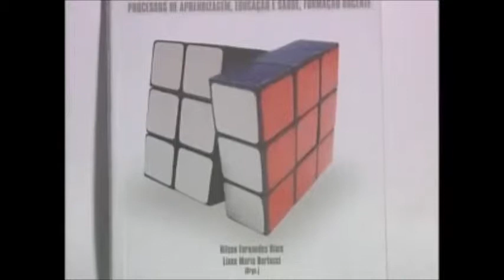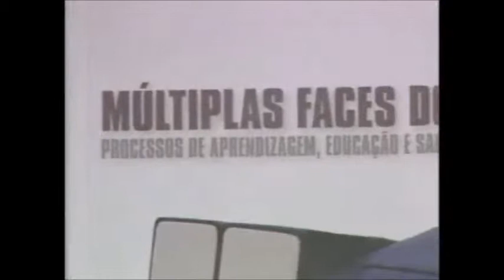Múltiplas Faces do Educar: Processos de aprendizagem, educação e saúde, formação docente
Autor: Nilson Fernandes Dinis e Liane Bertucci (Orgs.)

Múltiplas faces do educar reúne contribuições de docentes do Departamento de Teoria e Fundamentos da Educação da Universidade Federal do Paraná. Essas contribuições vêm da biologia, filosofia, história, psicologia e sociologia, áreas do conhecimento que compõem o Departamento, o qual se caracteriza pela interdisciplinaridade, tendo o objetivo de fundamentar a formação dos profissionais da educação. Na medida em que o livro busca uma cartografia de algumas das múltiplas faces dos discursos e práticas educacionais, esperamos que possa contribuir para experimentações no campo educacional, a partir da provocação interdisciplinar encenada pelos diversos autores.